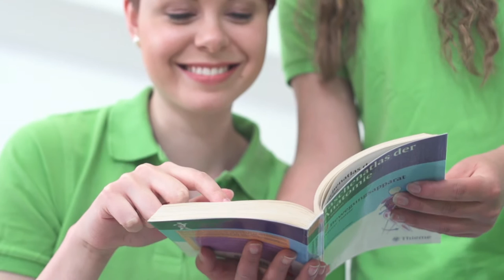Ergotherapie Ausbildung: Döpfer-Schüler in der Praxis mit Erwachsenen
Therapieberufe werden, auch durch die Überalterung unserer Gesellschaft, immer zukunftsträchtiger. Werde Ergotherapeut und beginne eine Ausbildung für diesen vielseitigen Beruf mit Zukunft bei den Döpfer Schulen.

Alle Infos zur Ergotherapie-Ausbildung an den Döpfer Schulen findest du